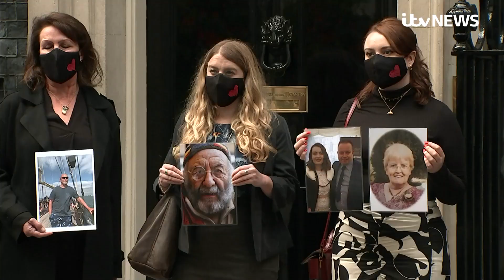Bereaved families 'furious' at Downing St drinks party in May 2020 | ITV News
Families who lost loved ones to Covid have said they are "furious" and "sick" after learning that Downing Street staff were invited to a party in the Number 10 garden during the height of the first nationwide lockdown.

An email shared exclusively with ITV News provides the first evidence of a party on May 20, 2020, when the rest of the country was banned from meeting more than one other person outdoors.